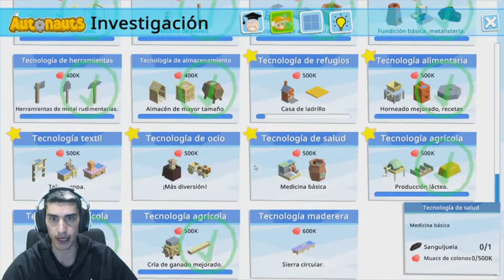El Recolector de SANGUIJUELAS //// Autonauts #62